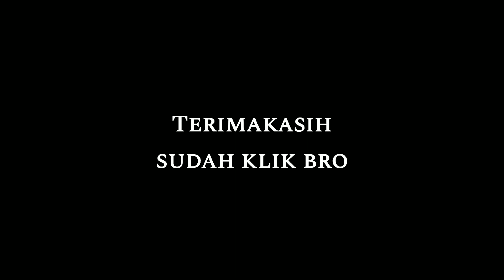Cara Mengubah Dari Auto Fire Ke Manual Di Game Call Of Duty Mobile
Assalamualaikum kawan Semuanya, kali ini saya mau memberikan info atau tutorial bagi yang belum tau cara mematikan auto fire atau menembak Otomatis di game Call OF Duty Mobile ke Manual